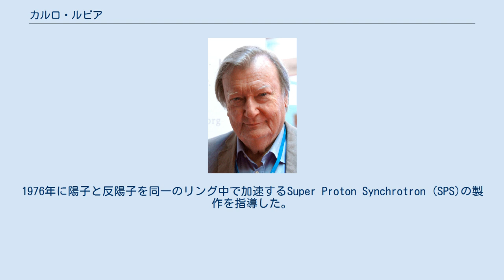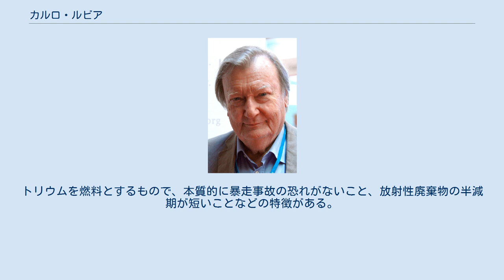カルロ・ルビア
カルロ・ルビア（Carlo Rubbia、1934年3月31日 - ）はイタリアの物理学者。
1984年のノーベル物理学賞受賞者。
 ゴリツィア出身。
ピサの Scuola Normaleで宇宙線の研究をした後1958年ころ渡米しコロンビア大学でミューオンの実験に加わる。
1960年頃、ヨーロッパに戻り、新設された欧州原子核研究機構(CERN)で弱い相互作用に関する実験を行った。
1970年にハーバード大学の教授になったが、ヨーロッパとの間を行き来してCERNでの仕事を続けた。
1976年に陽子と反陽子を同一のリング中で加速するSuper Proton Synchrotron (SPS)の製作を指導した。
SPSは1981年から稼動し、1983年1月にUA1検出器でWボソンの生成されたことを発表した。
2ヶ月後にはZボソンも観測された。
 1984年、カルロ・ルビアはシモン・ファンデルメールとともに、ノーベル物理学賞を受賞した。
史上、発見から受賞までが最も短いノーベル賞受賞となった。
1989年にはニューサウスウェールズ大学よりディラック・メダルを受賞。
 1989年から1993年までCERNのジェネラルディレクターを務めた。
 また、ルビアは加速器駆動未臨界炉（加速器で陽子を燃料にあてて中性子を発生させる原子炉）の構想を提案している。
トリウムを燃料とするもので、本質的に暴走事故の恐れがないこと、放射性廃棄物の半減期が短いことなどの特徴がある。
 ^ C・ロヴェッリ『すごい物理学講義』河出文庫、2019年、P.169。